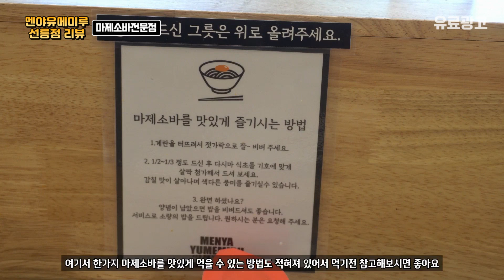선릉역 맛집 멘야유메미루 (ft. 마제소바 전문점)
주소 : 서울 강남구 역삼동 704-4

이 곳은 마제소바 전문점이며 프랜차이즈화되어 있는 곳 입니다

그리고 한국인의 입맛에 맞추어 정말 맛있는 마제소바의 맛을

느낄 수 있었고 추가적으로 면의 식감이 좋아서 추천드리고 싶은

곳 입니다

Hello, Today I received a sponsorship from Menya Yumemiru Seolleung branch.

This is a restaurant specializing in maze soba and is a franchise.

And the taste of really delicious maze soba is tailored to the taste of Koreans.

I could feel it and, in addition, the texture of the noodles was good, so I would recommend it.

is where